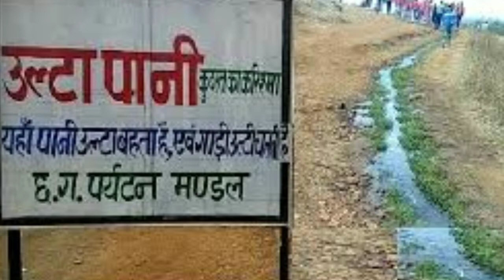भावी उम्मीदवार श्री अविनाश मिंज ने किया झारखंड का गुणगान छत्तीसगढ़ में!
झारखंड का गुणगान छत्तीसगढ़ में!